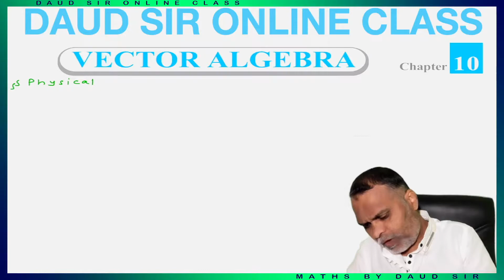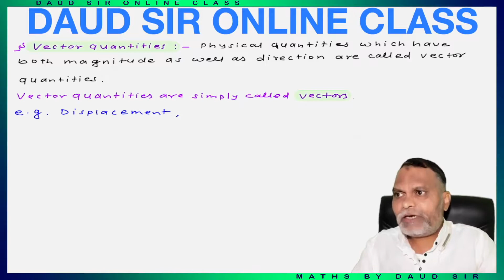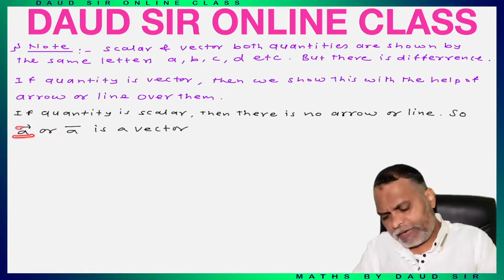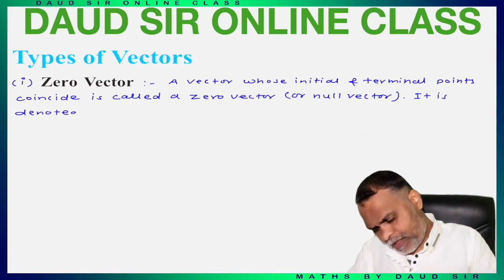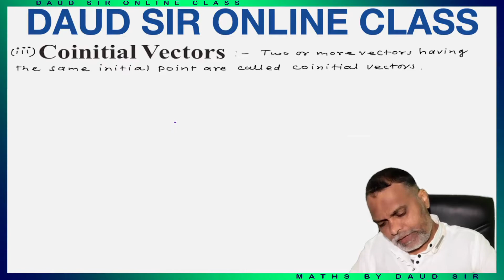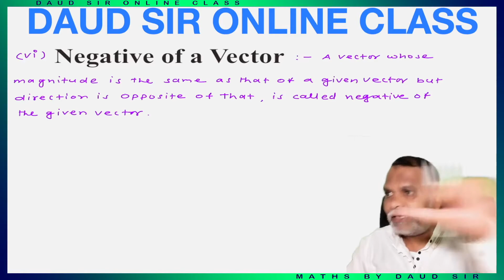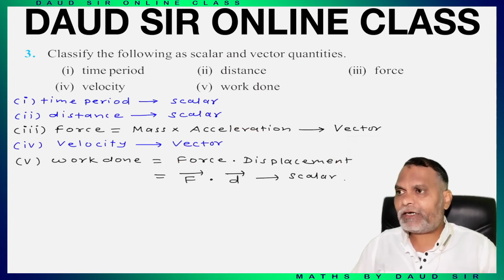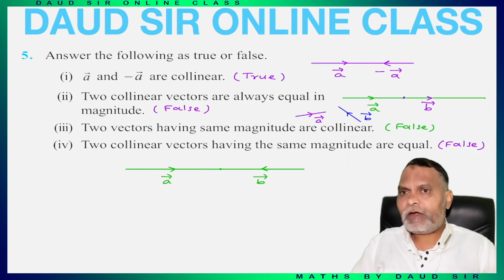Vector Algebra Exercise 10.1 Ch 10 Class 12th NCERT/CBSE 🔥 🔥 🔥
10. VECTOR ALGEBRA || Exercise 10.1 (Completed) || Class 12th NCERT Chapter 10 || Full Exercise || 🔥 🔥 🔥